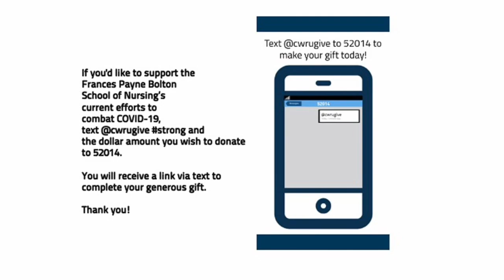Spartans Step Up: Protecting Older Adults Through the Pandemic and Beyond (September 22, 2020)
Carol M. Musil, PhD, RN, FAAN, FGSA (NUR '79; GRS '91, psychiatric mental health nursing)
Dean and Edward J. and Louise Mellen Professor of Nursing
Frances Payne Bolton School of Nursing

Anne M. Pohnert, MSN, FNP-BC (NUR '22)
Director of Clinical Quality
CVS MInuteClinic

Cheryl Bass, RN (NUR '92)
Owner, Manager
Older Wiser Life Services, LLC

Presented by: The Alumni Association of Case Western Reserve University